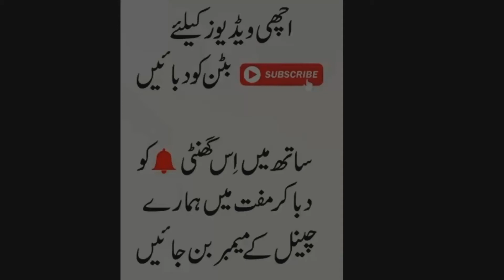beautiful bayan | gunahon ka wabal | allah ki narazgi | mufti zahid sb | islamic channel 2020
In this video, you can watch  حالات کاذمہ دار کون by mufti zahid moawiah | gunahon ka wabal | allah ki narazgi | corona | islam